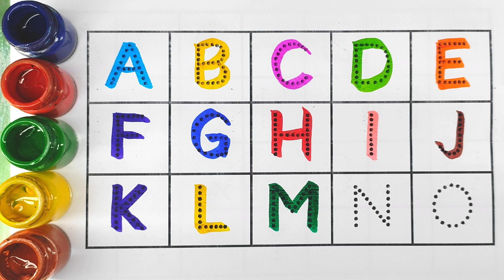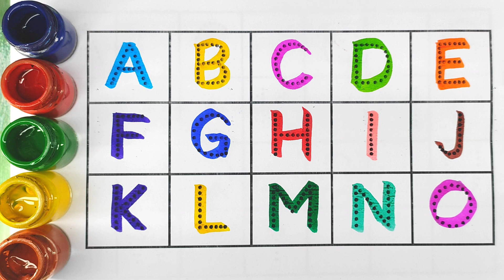A for Apple B for Ball C for Cat। abcd alphabet। rhymes। phonics song। अ से अनार क से कबूतर।